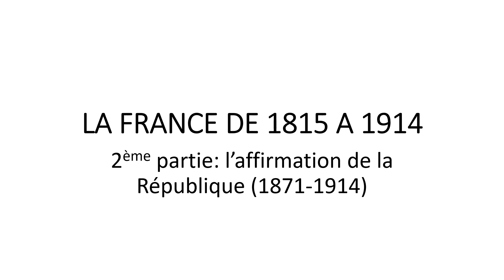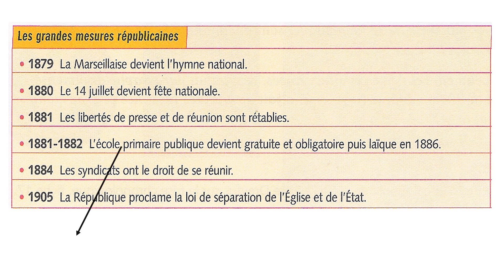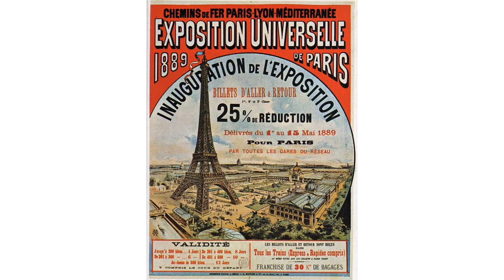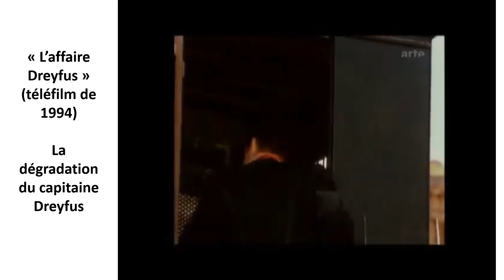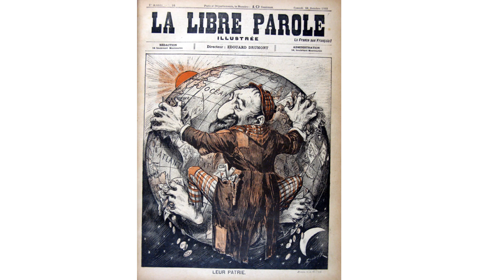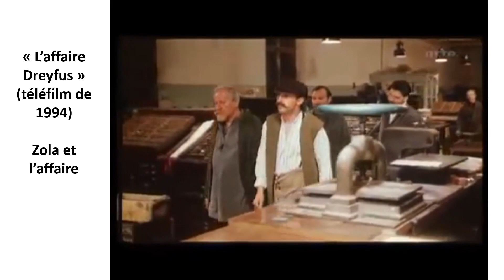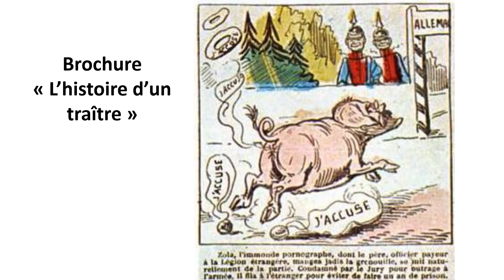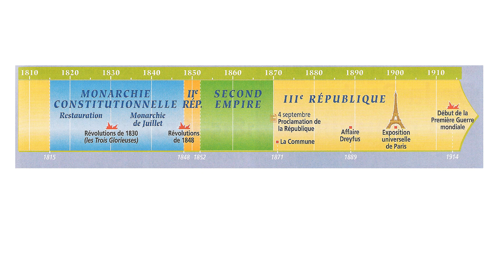LA FRANCE DE 1871 à 1914 - 4ème - COURS VIDEO 2020